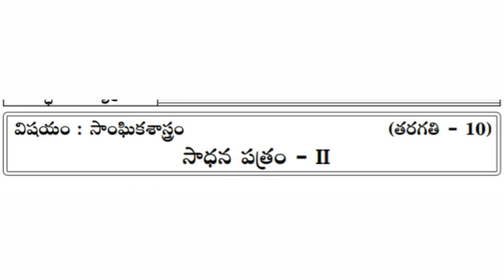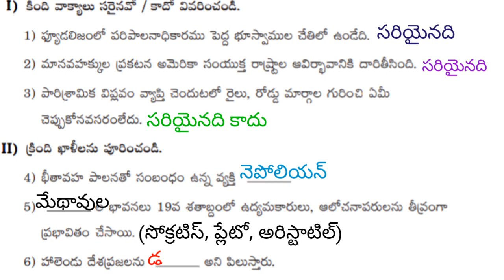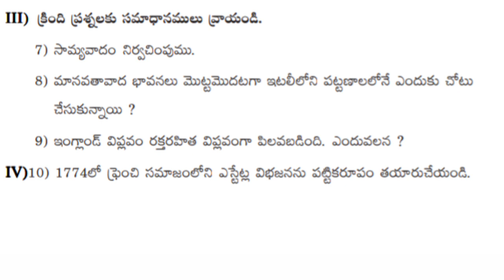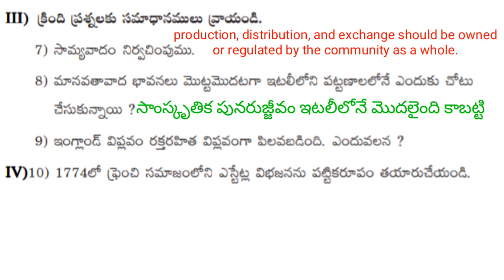10వ తరగతి సాంఘిక శాస్త్రం (సాధనపత్రం - 2)